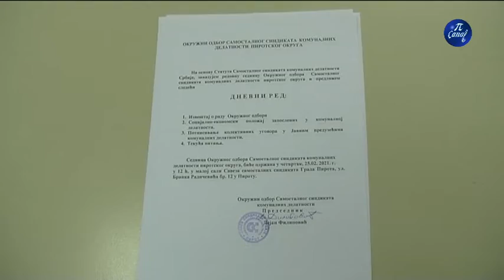Sastanak u sindikatu